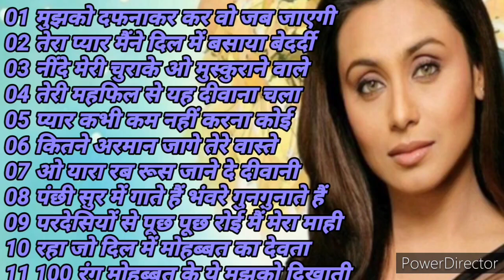90s,80s,70s, सदाबहार गाने दर्द भरे मुझको दफना कर वो जब जाएगी दो हजार